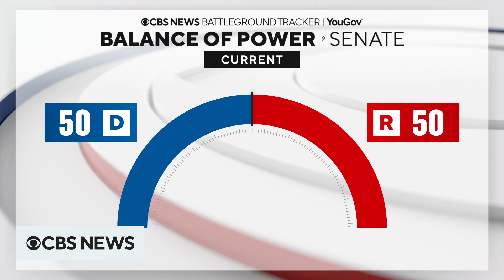What constitutes a political wave?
CBS News senior political analyst John Dickerson, the host of "Prime Time," discussed what political waves are and the significance of Tuesday's elections.